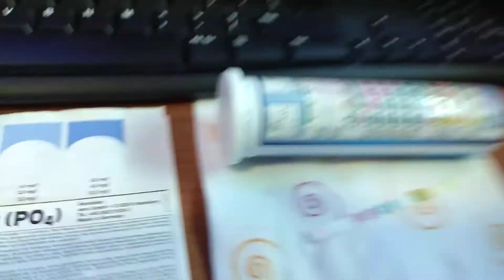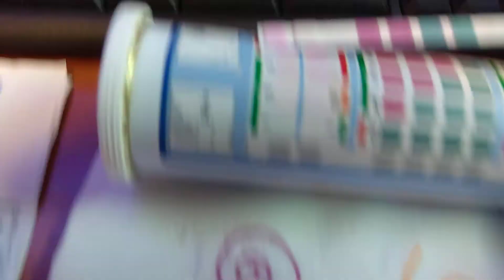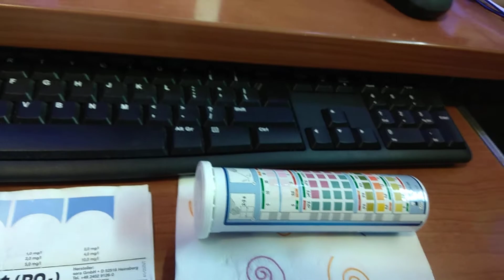Vlog acuarista día 23 | test del asiático, como de costumbre nitratos altos